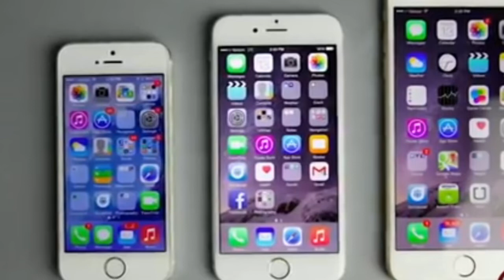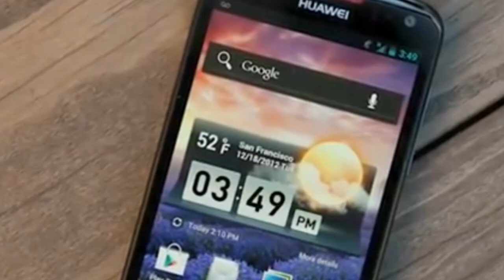Whatsapp new update|Bad news for people|Whatsapp will not work after 1 november